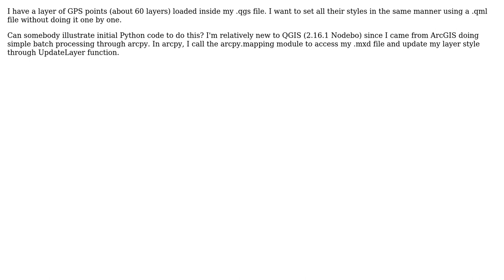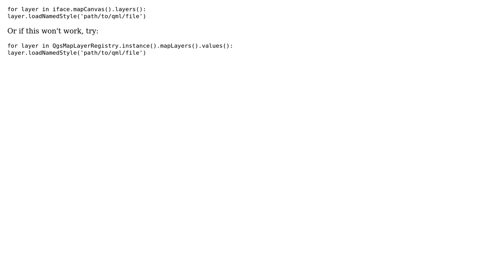GIS: Set the layers style programmatically using QGIS (2 Solutions!!)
GIS: Set the layers style programmatically using QGIS

With thanks & praise to God, and with thanks to the many people who have made this project possible! | Content (except music & images) licensed under CC BY-SA | Music | Images & others | With thanks to user Peter Mortensen user Oto Kalab user dmh126 user brentiemapper and the Stack Exchange Network Trademarks are property of their respective owners. You are responsible for your own actions.